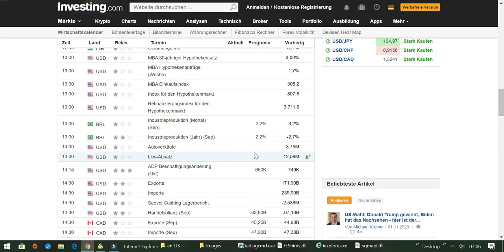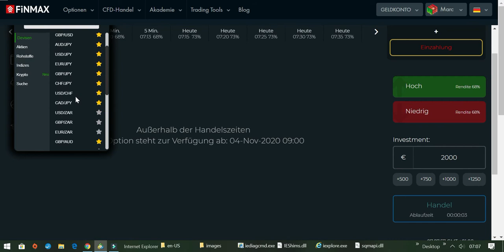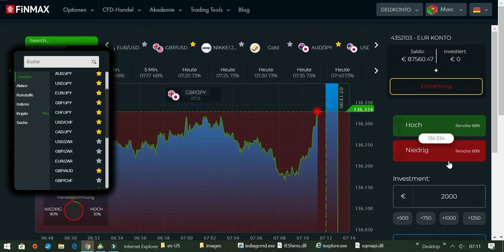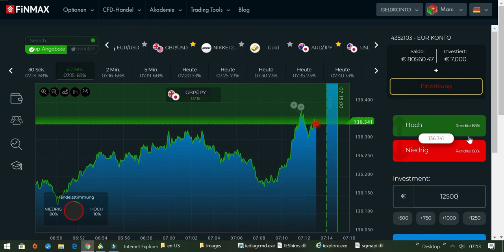Live Trading am Mittwochmorgen im Währungspaar GBP/JPY